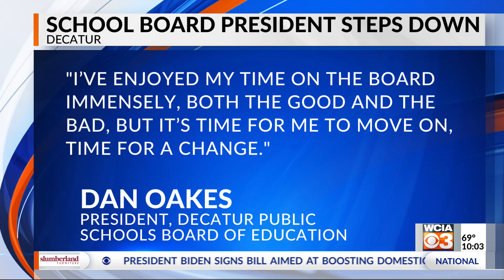Decatur Board of Education president retiring